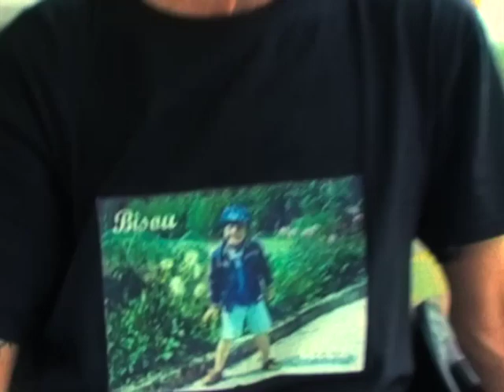Bisou de Saddam - Rooms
01 Fate Away - 00:00
02 Bisou - 02:56
03 Sick Times - 05:46
04 Afrogirl - 08:40
Sorti en vinyl 10" sur le label Si Moiré Disques
Images par Lukas Ionesco et Bisou de Saddam
Montage par Pierre Ströska

Musique enregistrée par Bisou de Saddam
Mix et Mastering par Maxime Maurel